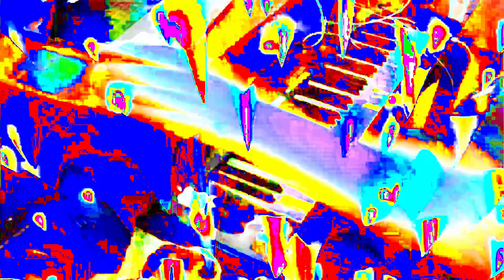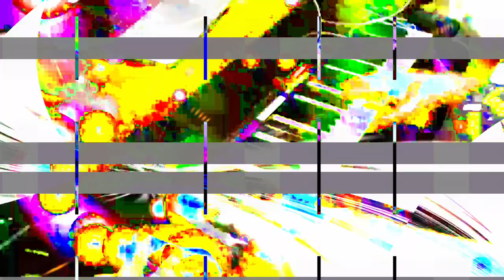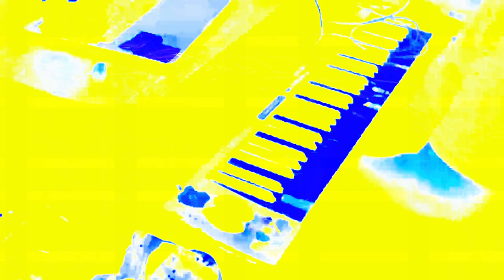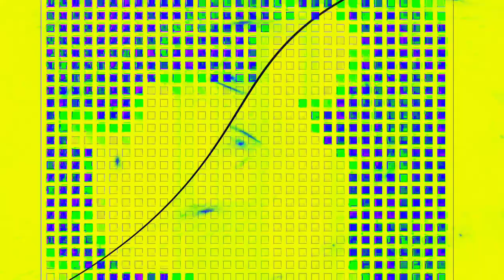[EPILEPSY WARNING] Movie 24 02 03 17h53m35s